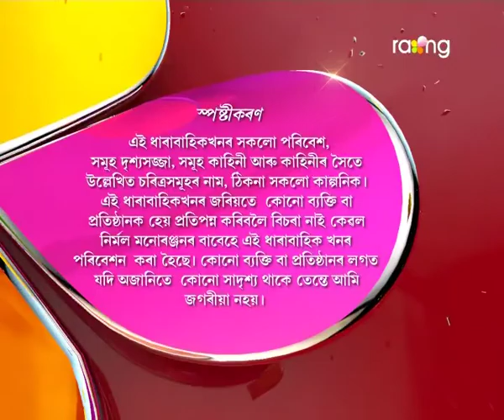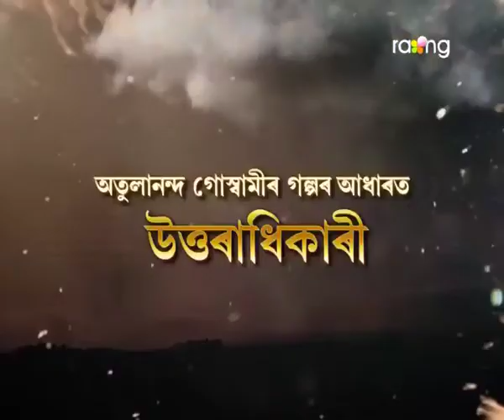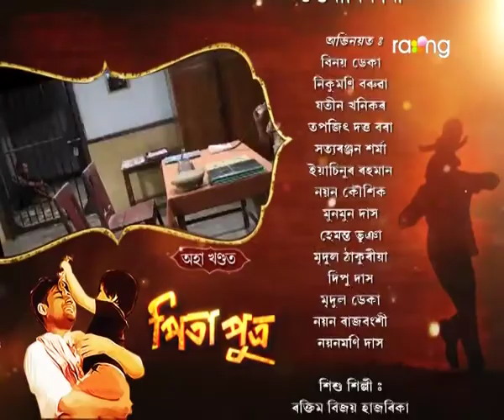Pita Putra | 10th Nov Oct | Full Episode | No 70